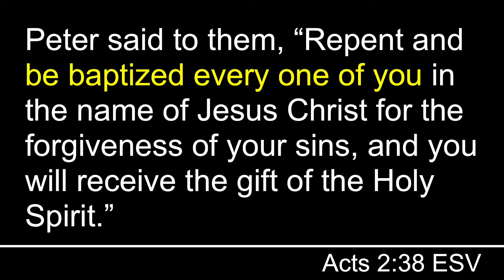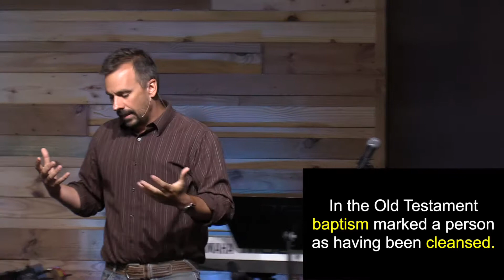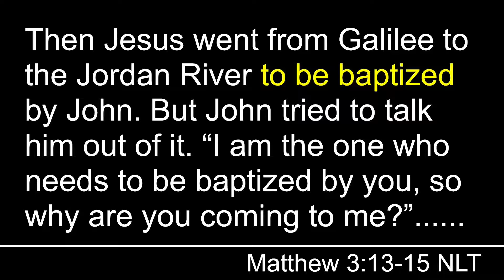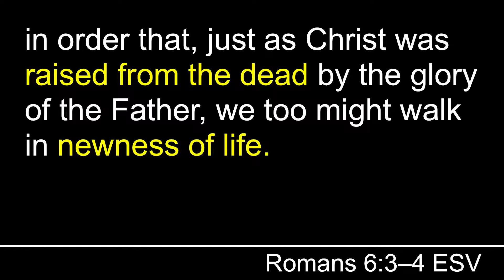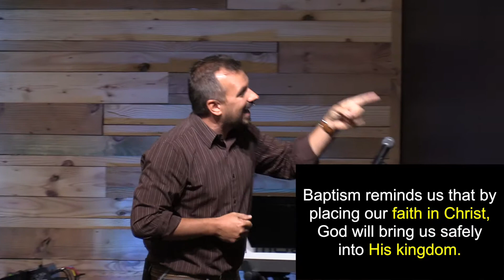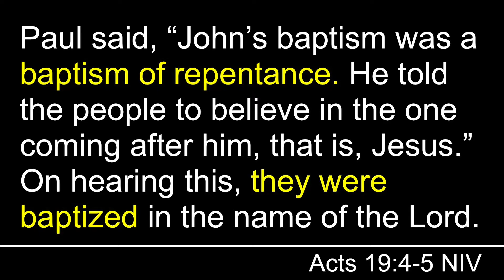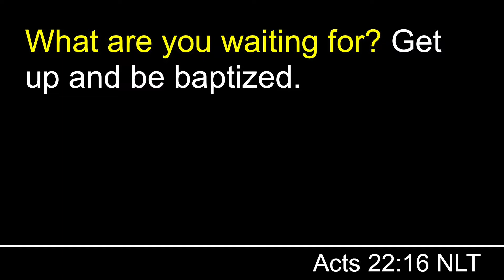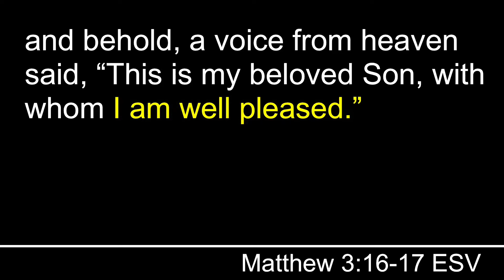Take the Plunge - More Than Water